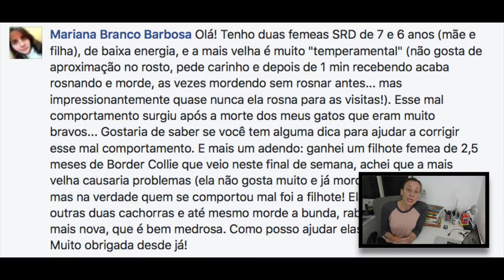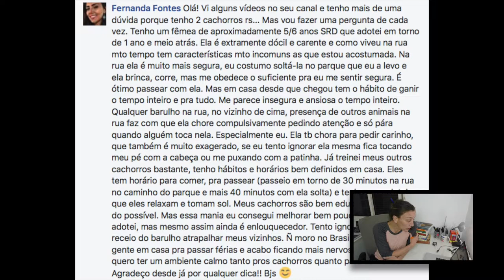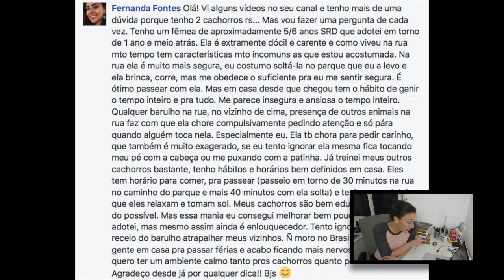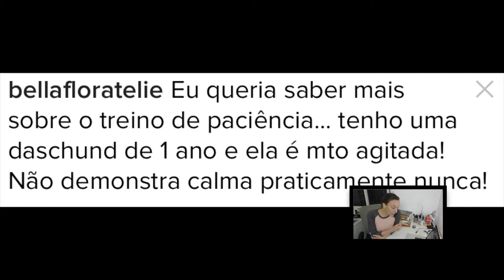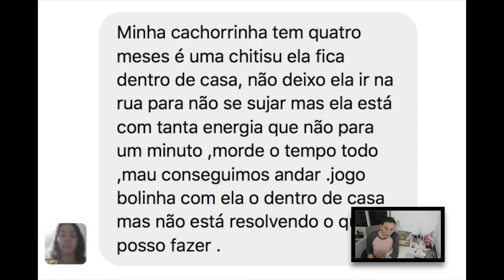*** PERGUNTAS & RESPOSTAS | EPISÓDIO #35 | COMPORTAMENTO CANINO ***